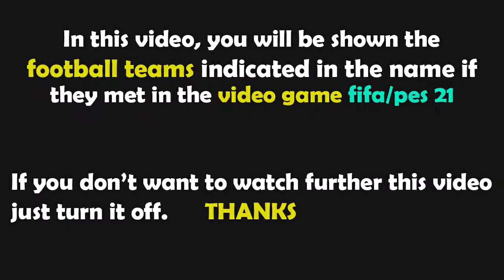PES 2021 Gameplay | Moreirense vs FC Porto - 2021/2022